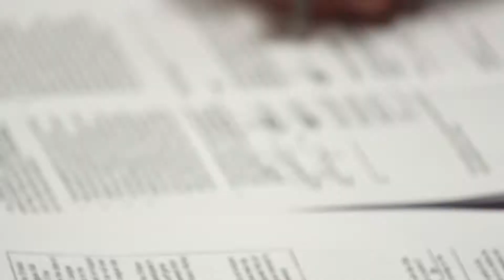Michael Vukojevic Signing (2017-18)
Alyscia Warner interviews defenceman, Michael Vukojevic, after signing his OHL player commitment.